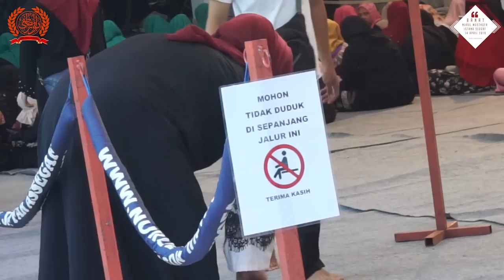QOSIDAH HUWANUR BANAT 14 APRIL 2019